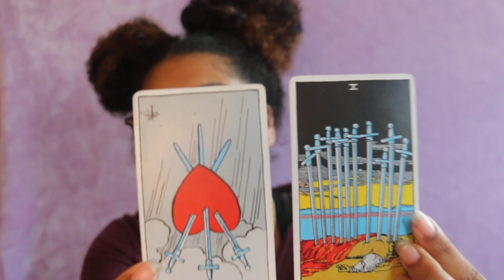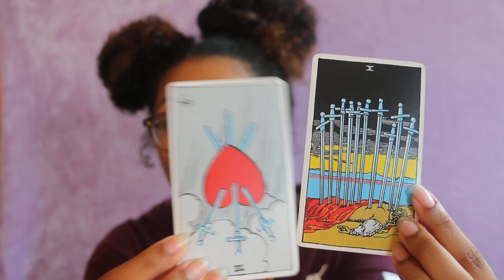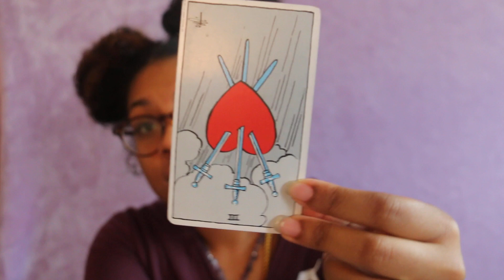Releasing And Forgiving Is Key✨General Energy Reading 🔮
We will get the reading all set up from there❤️